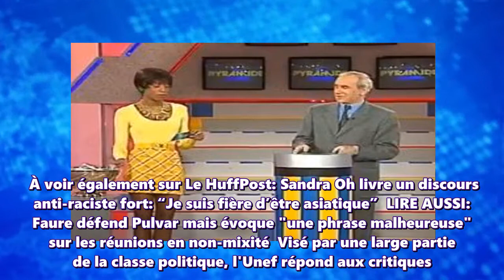L'émission diffusée sur TMC mardi soir ressortait des archives télé de l'année 1995.